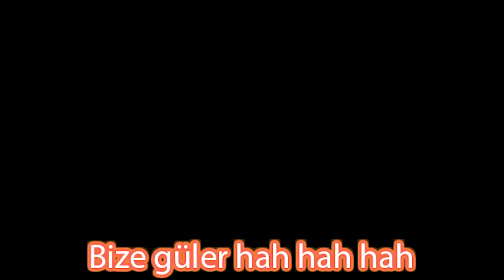Şip Şap Şop - Meyveler | Karpuz Adam, Kavun Adam, Çilek Adam, Domates Adam, Armut Adam | Çizgi Film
Şarkı Listesi:
00:00 Ceviz Adam Şip Şap Şop
02:02 Kavun Adam Şip Şap Şop
04:11 Çilek Adam Şip Şap Şop
06:12 Domates Adam Şip Şap Şop
08:05 Armut Adam Şip Şap Şop